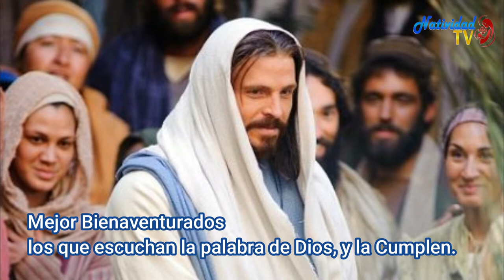EVANGELIO DE HOY. Sábado 15/8/2020 Pbro. JUAN CARLOS GÓMEZ YANEZ